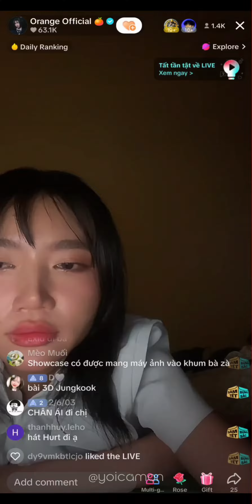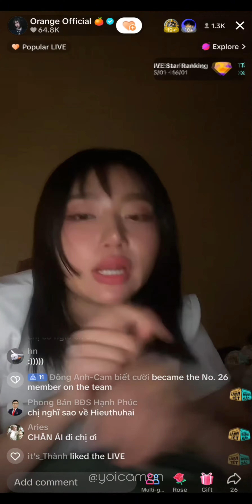240109 | [Live] Bác Cam "phốt" bác Phương lười 😝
*Video đăng tải không vì mục đích thương mại.